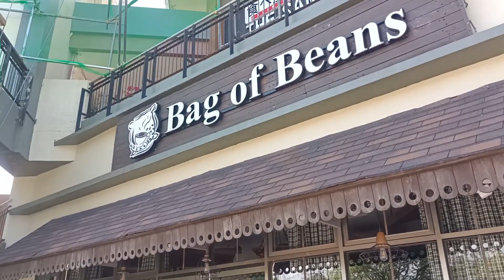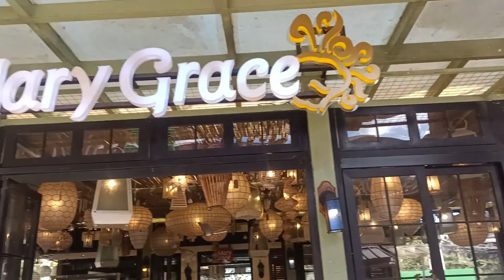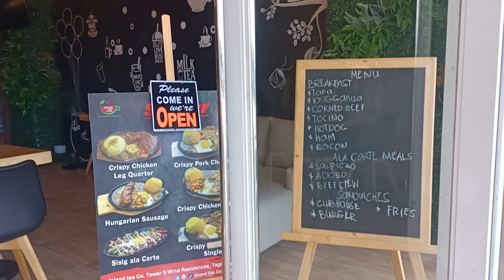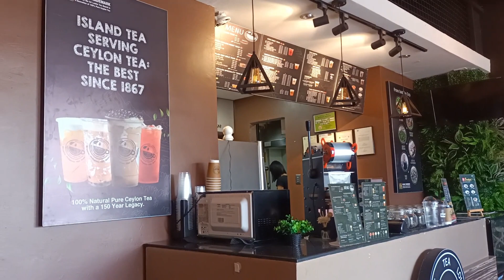Staycation in Tagaytay